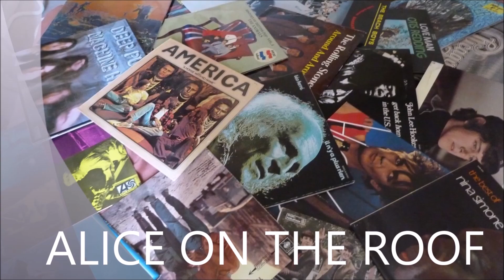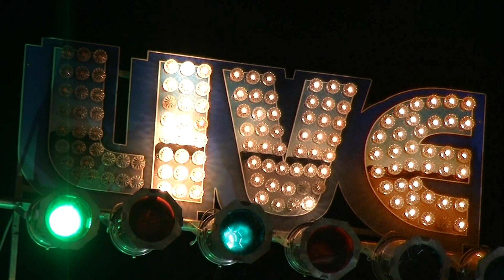ALICE ON THE ROOF LIVE IN PARIS A LA CIGALE LE 23 OCTOBRE 2019